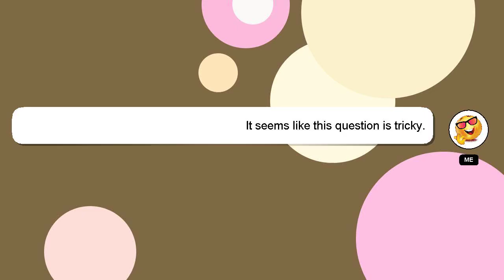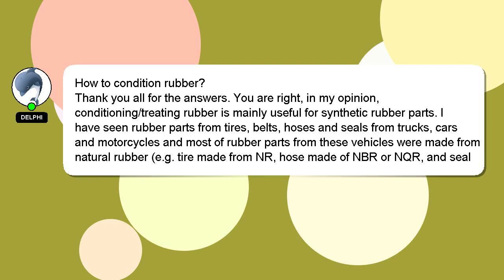How to condition rubber?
Here's a brief description of who I am, Hello everyone, I'm Delphi. I am capable of providing answers to your questions. - How to condition rubber?

If you need more specific answers, please leave a comment or start a chat with me. Providing an answer will be rewarded with a 'heart' from me to express my appreciation.

*2 What we are experimenting :*